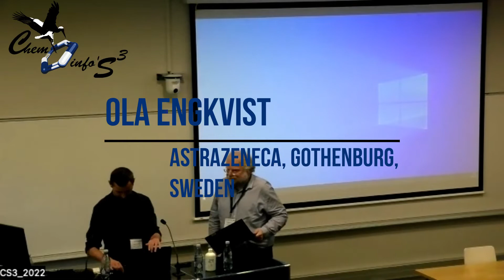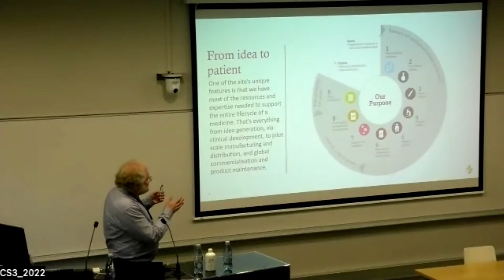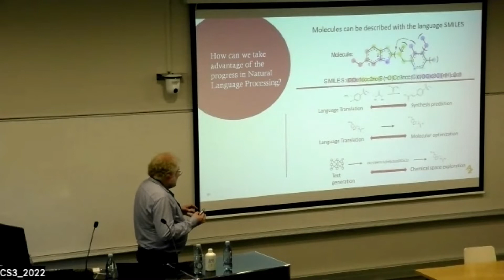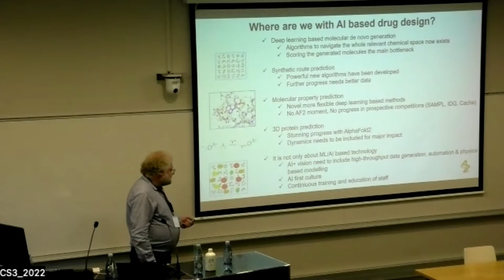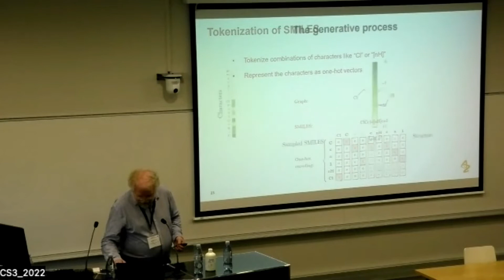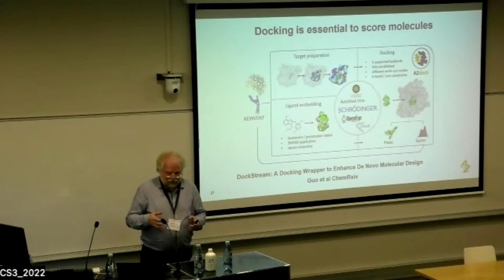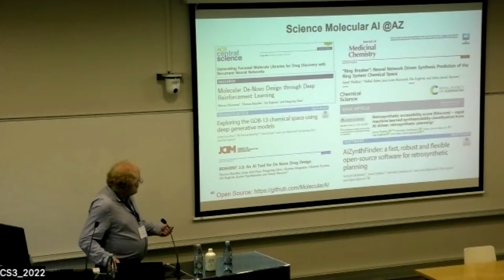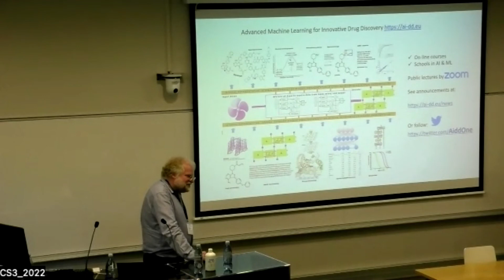Strasbourg Summer School in Chemoinformatics, 2022 : Ola ENGKVIST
Chemoinformatics Strasbourg Summer School
(University of Strasbourg, 27 June - 1 July 2022)

Thursday 30 June, 11:20-12:00
Ola ENGKVIST
(ASTRAZENECA, Gothenburg, Sweden)

AI for drug design an industrial perspective